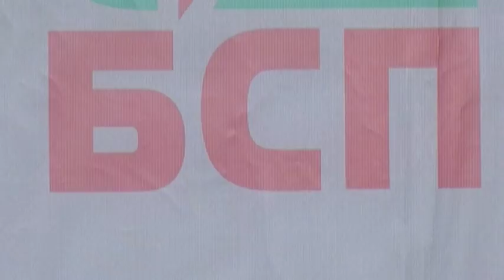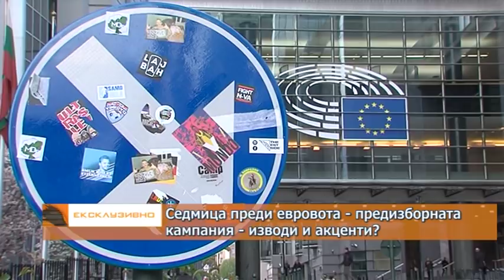"Ексклузивно" - 18.05.2019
Седмица преди евровота - предизборната кампания - изводи и акценти? Институционални битки - кой губи, кой печели?
гост: проф. Росен Стоянов - експерт по политически комуникации